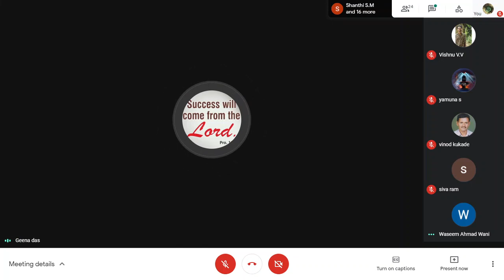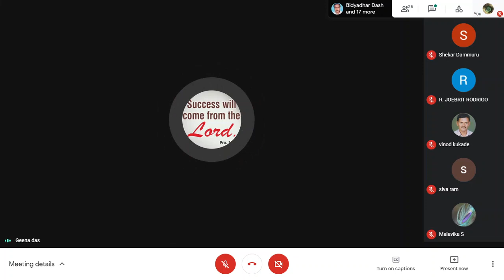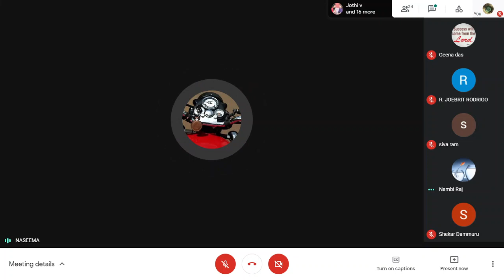Int'l Conference on Subalternity |Paper Presentations |Day 2 Session 3 |Chair: Dr Siva Rama Krishnan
Paper Presentations Day 2 Session 3
Chair: Dr Siva Rama Krishnan

1. P Vairamani Periyasamy Assistant Professor: The Creation of Wealth and Success In Devdutt Pattanik’s The Success Sutra
2. M Vinod Kukade Assistant Professor: Eco-critical Outlook of Subalterns in Nectar in a Sieve of Kamala Markandaya and in The Hungry Tide of Amitav Ghosh
3. Waseem Ahmad Wani Research Scholar: Transformation From Coolies to Entrepreneurs: A Study of Reuben Lachmansingh’s A Dip at the Sangam
4. Yamuna S P hD Research Scholar: The ‘Shero’ concept in Feminism
5. Yogapriya R Assistant Professor: Impression of Hybridity in Amitav Ghosh’s Shadow Lines
6. Malavika S PG Student Analysing the Black Diaspora and Results of Colonialism in Ama Ata Aidoo's Our Sister Killjoy
7. Joebrit Rodrigo R Faculty: Breaking The Glass Ceiling Effect in Chimamanda Ngozi Adichie’s We Should All Be Feminists
8. Mr Nambi Rajan N Assistant Professor: Insensitivity and Curbing Identity in Mahesh Dattani’s Tara
9.R Rajini Beulah Shobika PG Student Fultility of Violence in Ngugi Wa Thiongo’s Weep Not, Child